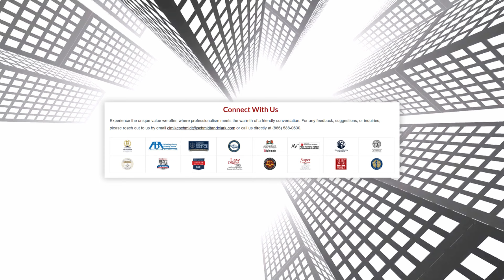Bard Composix (Hernia Mesh Surgical Complications Lawsuit in 2024) - Latest Updates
Join us in our latest video as we delve into the world of hernia repair with the Bard Composix Hernia Mesh. This video is your complete guide to understanding this widely used medical device. We'll discuss the design, functionality, benefits, and potential risks associated with the Bard Composix Mesh.

Our in-depth analysis includes feedback from medical professionals, reviews of clinical studies, and real-life patient experiences. If you're considering hernia surgery or are a healthcare provider looking for more information on hernia repair options, this video is a must-watch.

Stay informed about the latest developments in medical devices and patient care with our channel.

💬 We welcome your questions and comments below.

About Schmidt & Clark, LLP:

Schmidt & Clark, LLP has consistently been recognized as one of the nation's leading plaintiff's law firms, operating across all 50 states. With a stellar track record in representing clients in complex legal cases, they bring a wealth of experience and legal acumen to the forefront when it comes to Hernia Mesh Lawsuits. If you or a loved one has been affected, they stand as a pillar of support and expertise in pursuing justice.

Contact Schmidt & Clark, LLP:

To seek legal advice, consultation, or representation regarding a Hernia Mesh Lawsuit or any related matter, please visit Schmidt & Clark, LLP's Official Website.

We encourage you to watch this video in its entirety to gain a comprehensive understanding of the Hernia Mesh Lawsuit and to learn how Schmidt & Clark, LLP can guide you through.

00:00 - 00:19 - Intro
00:19 - 00:39 Complications With Bard Composix
00:39 - 00:54 Side Effects of Bard Composix Complications
00:54 -  01:34 Medical Explanation
01:34 - 01:54 Filing a Lawsuit Against Manufacturer
01:54 -  02:21 Conclusion